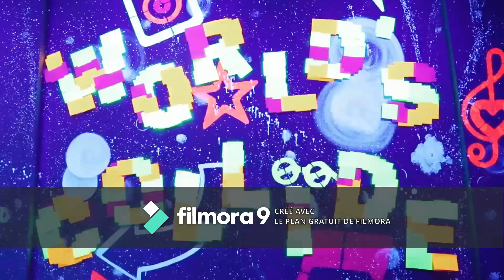Kally's Mashup: Derrière les coulisses {Backstage}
Heum.. j'ai rien a dire (😂) mais je le répète encore une fois je ne suis pas Maia ou Kally mais une Fan

Bonne vidéo !